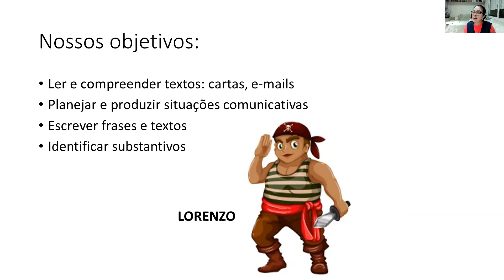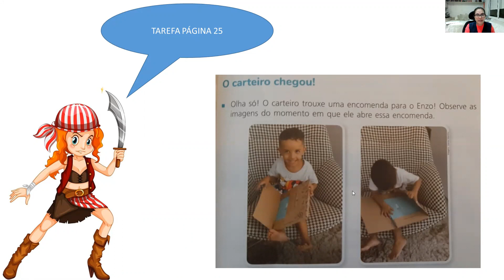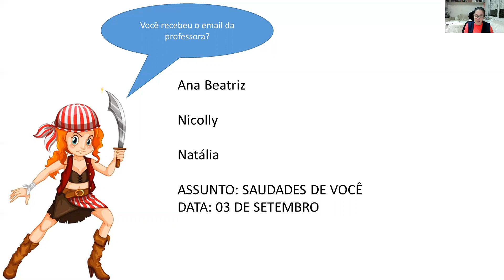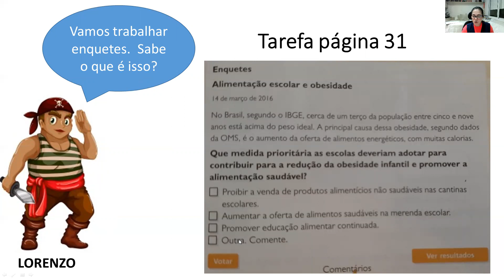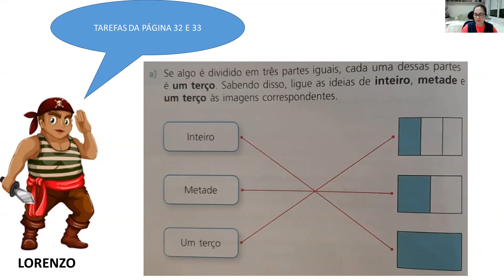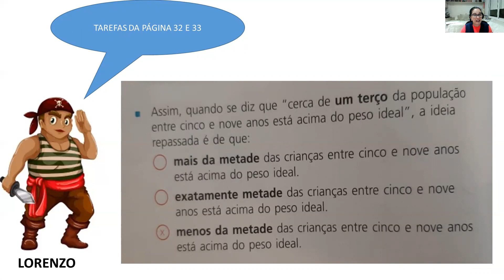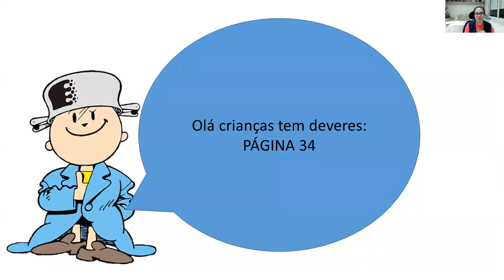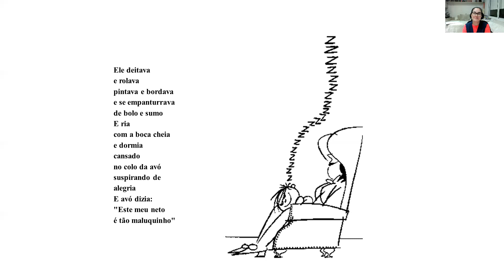Aula Izabel 03 09